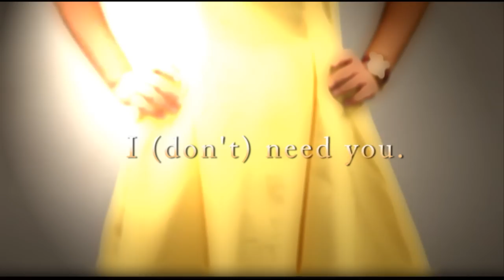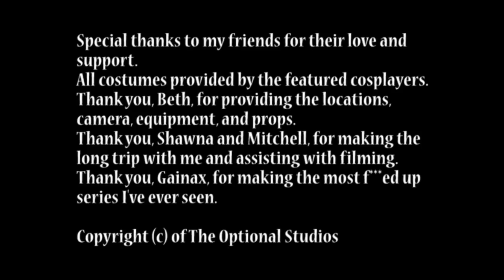"I (Don't) Need You" - A Live-Action Evangelion AMV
Winner of the Homebrew OVA category at Metrocon 2011 :3
The title is more related to Rebuild than anything, despite how the video itself isn't Rebuild per se. I just couldn't think of anything else.
HERE'S EVERYTHING YOU'D WANNA KNOW:
This video represents Asuka's mentality, struggle, and chaotic relationship with Shinji. It's meant to feel very f--ked up just like the mindtrips you see in EoE. I played the role of Shinji, and Asuka was played shino_usagi. Click the link below to check out her cosplay profile:
The video took exactly five days to film and a few weeks to edit. I filmed in New Smyrna Beach/Daytona/Palm Coast at locations provided by Beth, the Asuka in this video. I met her at a photoshoot, contacted her online to see if she'd be interested in doing this video with me, and here we are! At the end of a short-lived yet very fun adventure.
The camera used was provided by Beth, a Canon 5D MarkII something or another... Some of the shots were filmed in a studio at her college, so there was lighting equipment galore. I edited using Adobe Premiere Elements 7.0.
Several of the shots were intended to be complete mimics of scenes from the anime and movie. The kitchen scene was the centerpiece of our filming and took two days, a couple of retakes, a few broken coffee mugs, and a kitchen floor now stained with black tea and purple kool-aid.
All of Asuka's cosplays were provided by Beth herself, while my "cosplay" (if it can be called that) was provided by me, save for the wig I wore, which Beth let me borrow.
My friends Shawna and Mitchell helped me film whenever I had to be in front of the camera, so a million thanks to them! :3
Some shots were filmed in front of a green screen, which never ceases to be entertaining. Oh, and that awesome seat you see Asuka sitting in? That's an ejection seat from a jet provided by her father. Heavy as hell and painful to sit in, but oh so very awesome.
So let me know what you all think! This is by far my favorite project I've worked on and hopefully you all will enjoy it too.